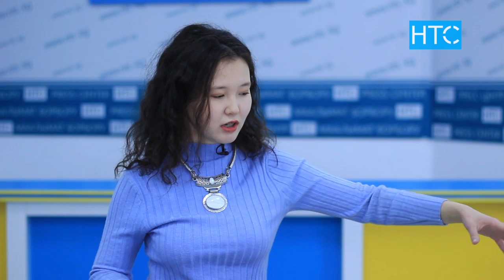Актриса Сабина Исманбаева: «На сцене у тебя есть один шанс – здесь и сейчас» / УтроLive / НТС